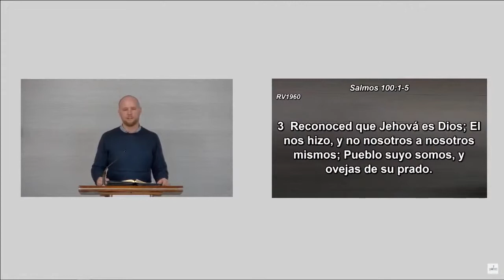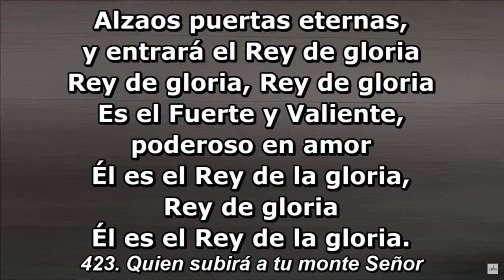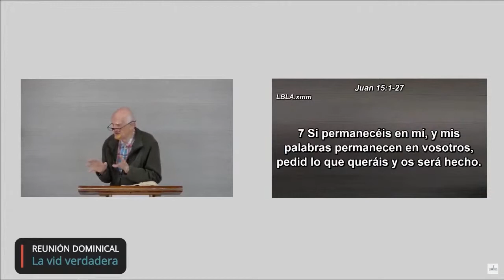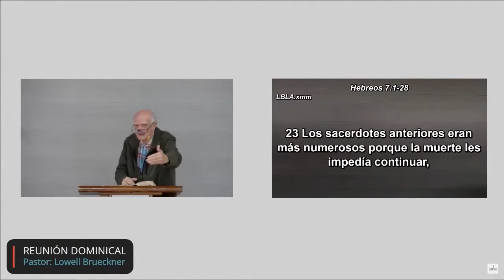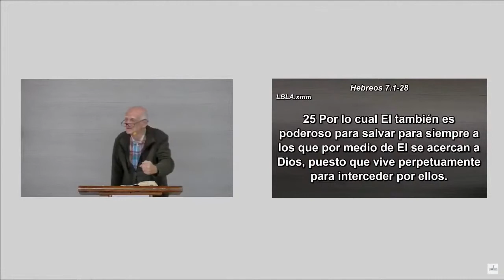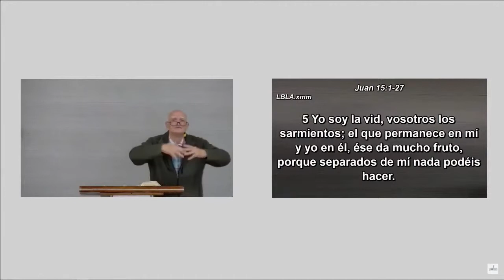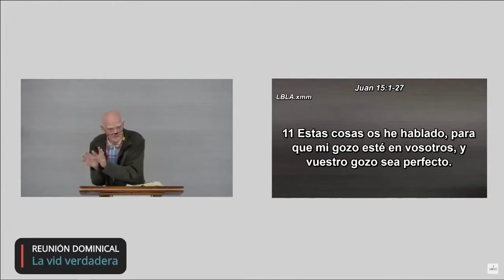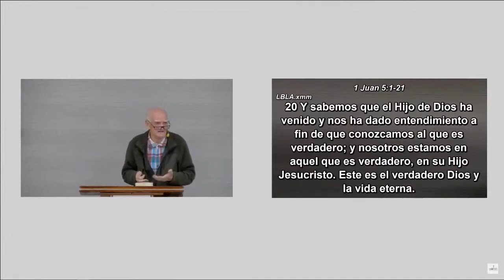Reunión Dominical Iglesia Bíblica Reto a la Esperanza (Galicia)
Conectamos con la Iglesia Bíblica Reto a la Esperanza en La Coruña
desde donde el Pastor Lowell Brueckner nos dejará el mensaje de la